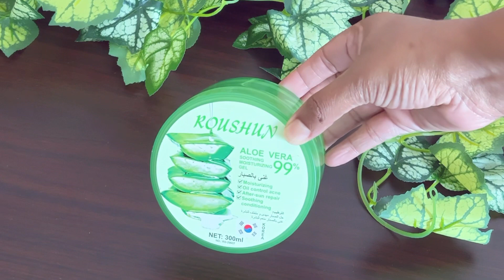මුහුන වේලෙනවට හම යනවට සත්කාරය/dry face treatment/මුහුනට සත්කාර/මූන හම යනවට/මූන වේලෙනවට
Hi everyone…today’s video all about dry face treatment which you can make natural at home.if you have acne blemishes hyperpigmentation and dry chapped skin this is the best treatment which you can do for your face 100% natural trearment which you can use twice a day to get best results within one to week and it is very easy to make as well as you can keep it for three month without expire

වීඩියෝ එක like කරන්න share කරන්න 🤗